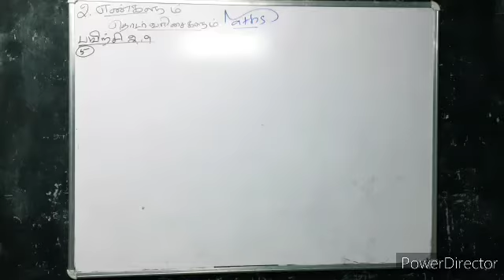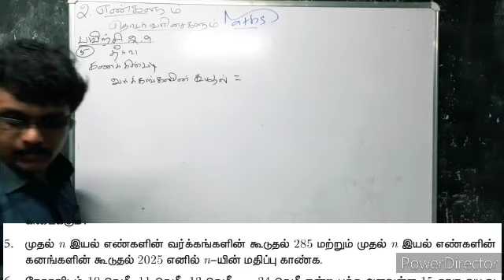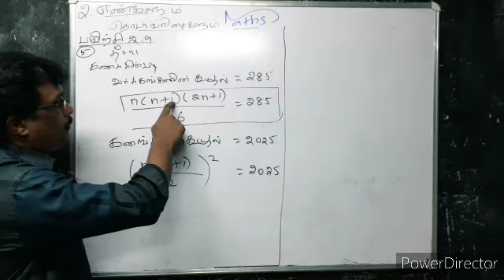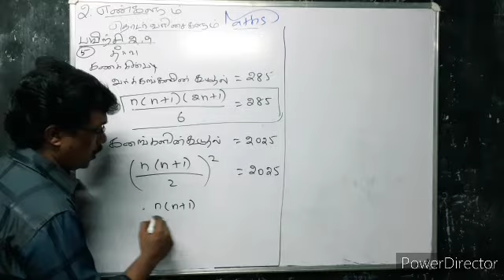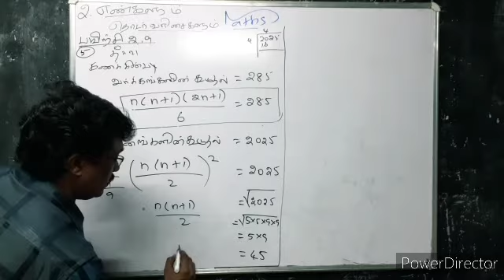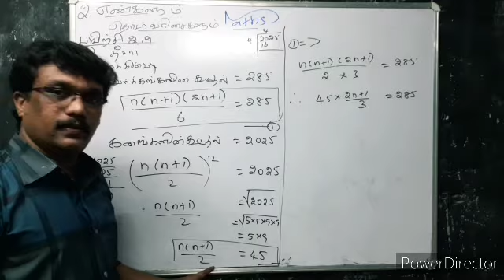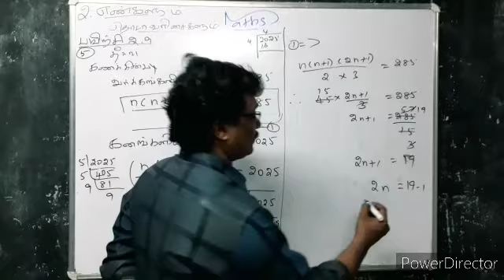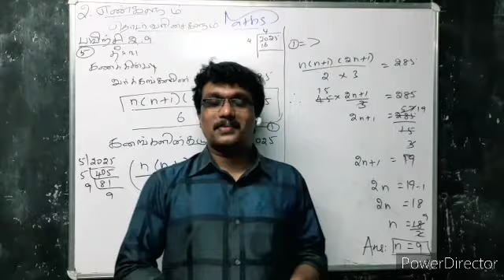பயிற்சி 2.9- 5, எண்களும் தொடர்வரிசைகளும்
10th Maths Important Questions